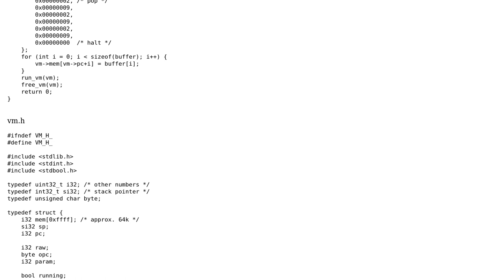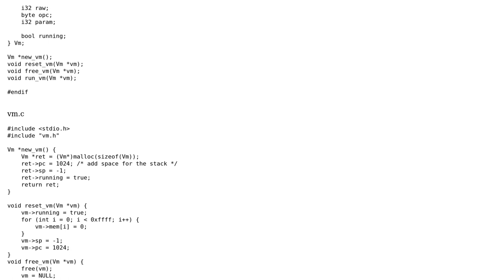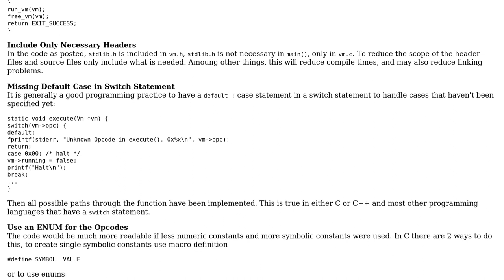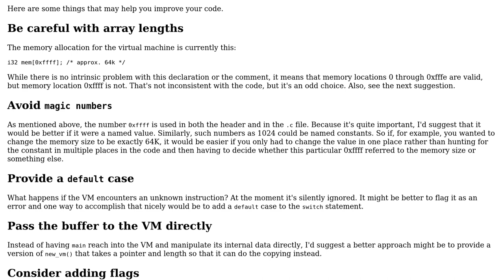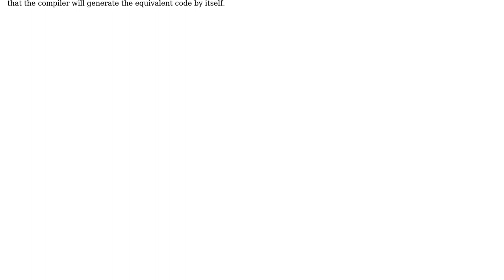An attempt at a toy Vm (2 Solutions!!)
An attempt at a toy Vm

With thanks & praise to God, and with thanks to the many people who have made this project possible! | Content (except music & images) licensed under CC BY-SA | Music | Images & others | With thanks to user SomeDude user pacmaninbw user Linny user Justin user Edward and the Stack Exchange Network Trademarks are property of their respective owners. You are responsible for your own actions.